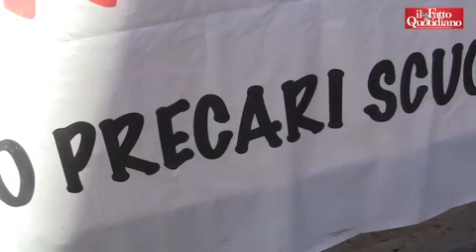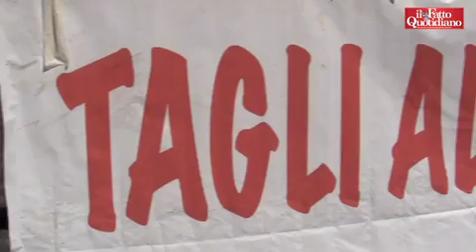Va tutto bene per la Gelmini ma i precari sono alla fame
Mentre il ministro Gelmini difende la sua riforma sulla scuola a Palazzo Chigi, fuori un gruppo di insegnanti fa lo sciopero della fame in nome di una scuola che investa risorse su chi è precario da 14 anni, sulle ore di sostegno tagliate e sul tempo pieno in tutti gli istituti
di David Perluigi e Caterina Perniconi, montaggio di Paolo Dimalio